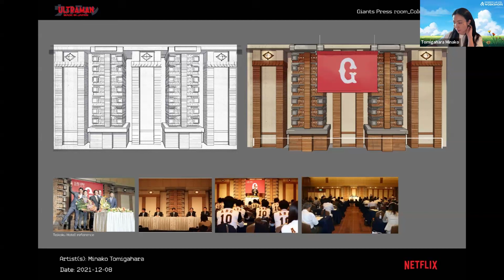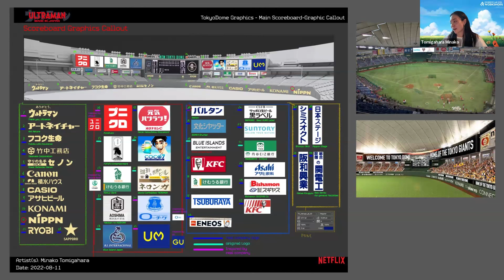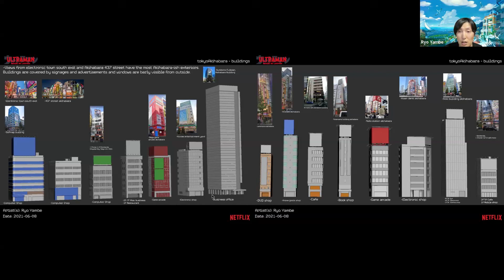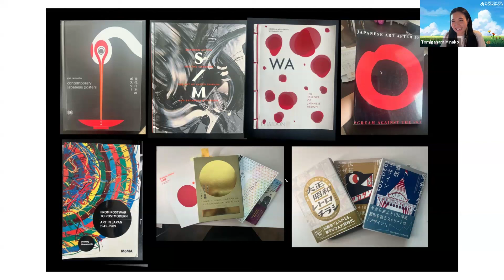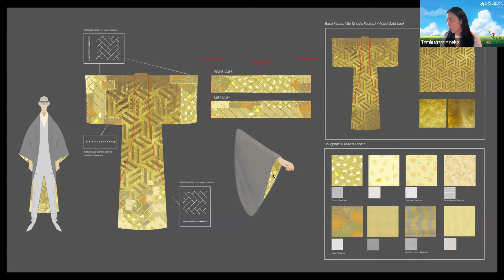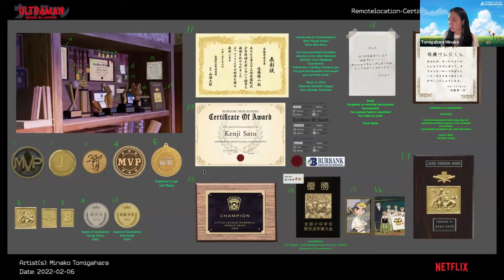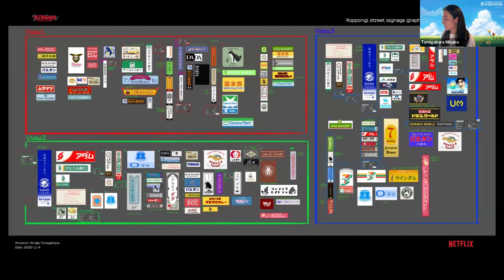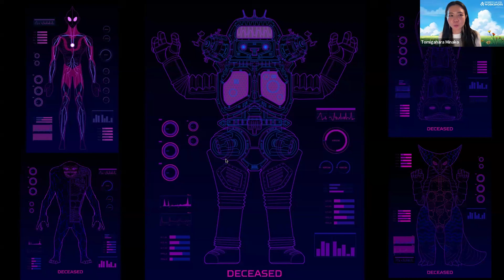Daily Habits: Visual Development w/ Ryo Yambe, Minako Tomigahara, & Sunmin Inn | Asians in Animation